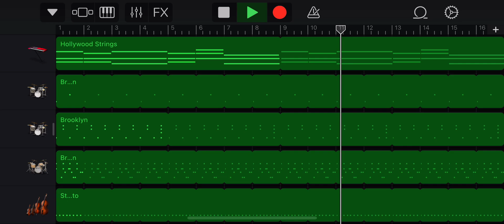Sounds like its from Destiny